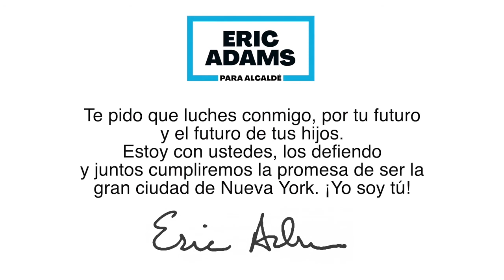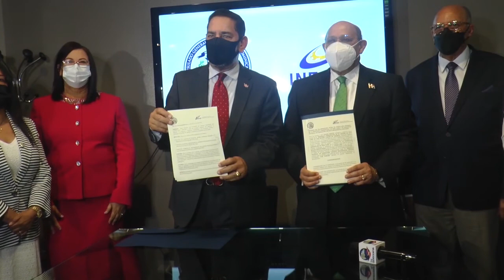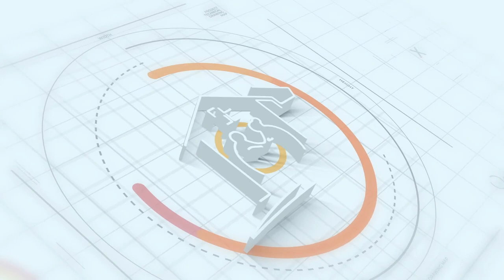AMERICA AL DIA, CON ARACELIS CARVAJAL, CORREGIDO, JUNIO 7 2021